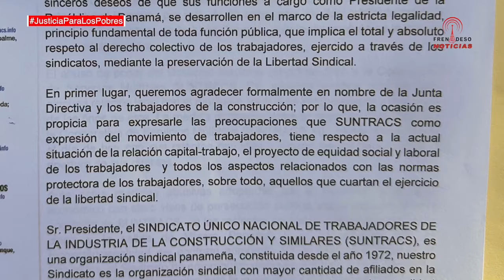SUNTRACS sostiene segunda reunión con la ministra del trabajo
Segunda reunión con la ministra del trabajo, se abordaron temas varios concerniente a los trabajadores de la construcción y se abordó el tema de las cuentas bancarias ilegalmente cerradas, también se procedió a hacer entrega de nota en presidencia.